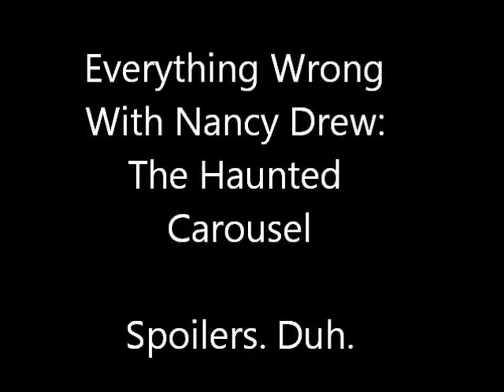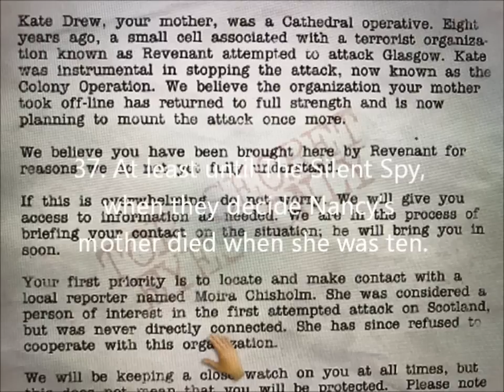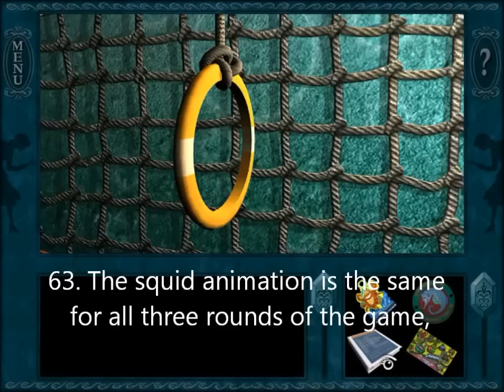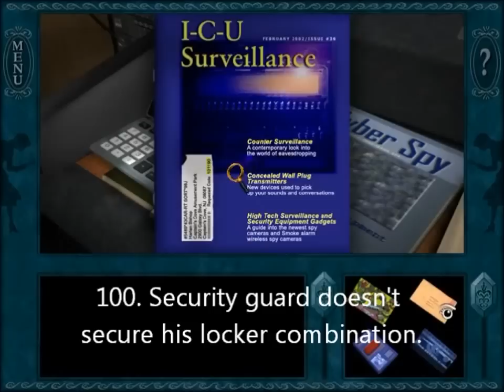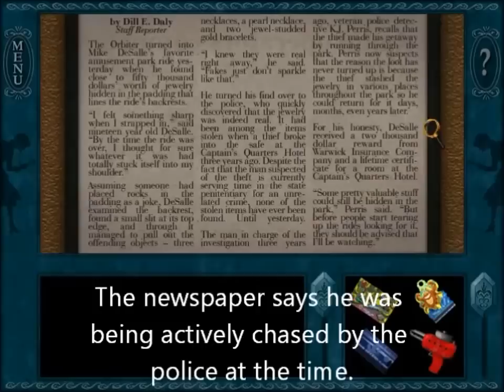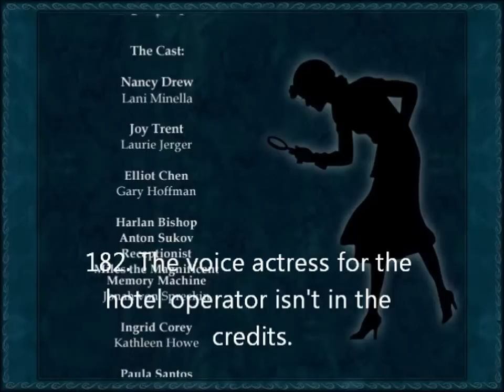Everything Wrong With Nancy Drew: The Haunted Carousel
A video describing all the problems with the eighth Nancy Drew game.